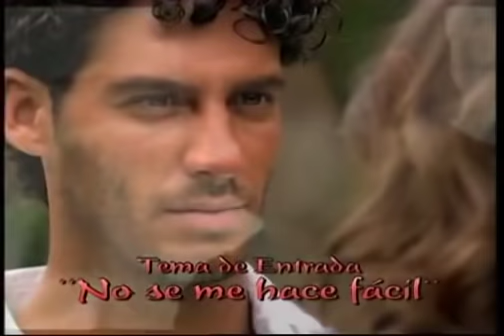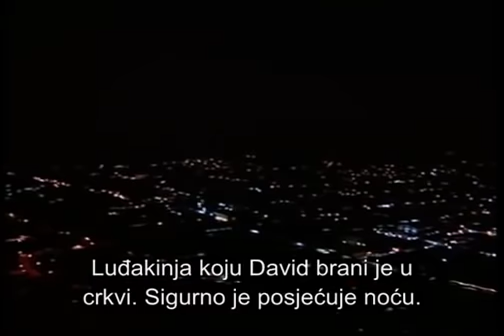Tormenta en el paraíso - Capítulo 56 (Parte 1/2)